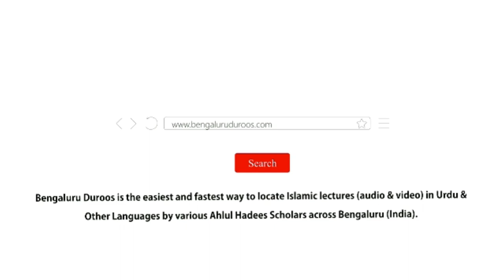Jumu'ah Khutbah | Walidain Ka Maqam Aur Martaba by Shaykh Abdul Azeem Madani